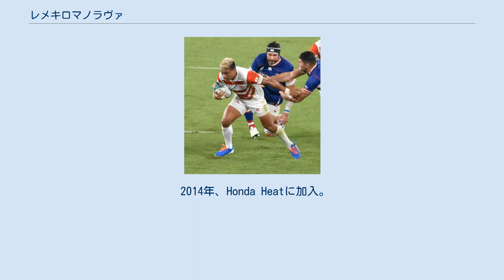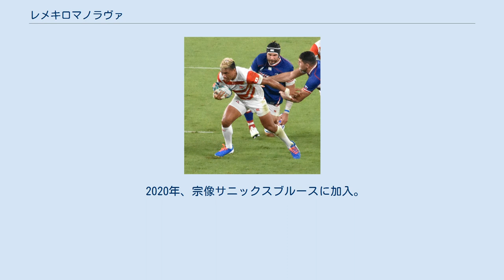レメキロマノラヴァ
レメキ ロマノラヴァ（LEMEKI Lomano Lava、1989年〈平成元年〉1月20日 - ）は、JAPAN RUGBY LEAGUE ONENECグリーンロケッツ東葛に所属する日本国籍のラグビー選手。
 オーストラリアのランコーン高校卒業後、19歳の時に来日。
 2009年、キヤノンに加入。
同年9月12日に行われたトップイーストリーグ第1節の日本IBMビッグブルー戦に先発出場で公式戦初出場を果たした。
 2011年、マツダブルーズーマーズに加入。
 2012年、日本人女性と結婚。
 2014年、Honda Heatに加入。
また日本国籍を取得し、同年に行われたアジア大会で7人制日本代表として金メダル獲得に貢献。
 2016年、リオデジャネイロオリンピックの7人制日本代表に選ばれた。
また同年11月5日に行われたリポビタンDチャレンジカップ2016アルゼンチン戦にて先発出場で日本代表初キャップを獲得した。
 2017年12月にはサンウルブズの2018年スコッドに選ばれた。
 2019年8月、ラグビーワールドカップ2019の日本代表に選出された。
 2020年、宗像サニックスブルースに加入。
 2021年、NECグリーンロケッツ東葛に加入。
 CM